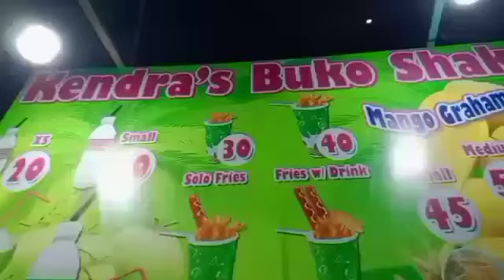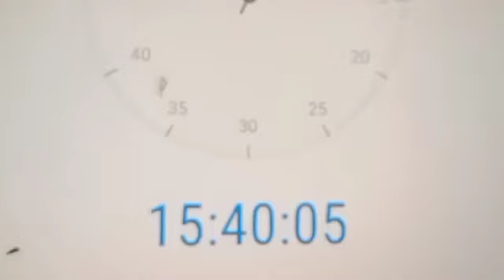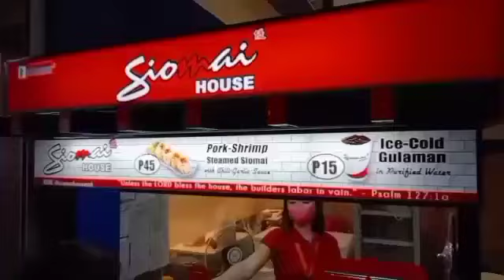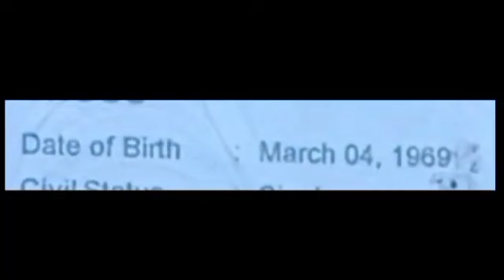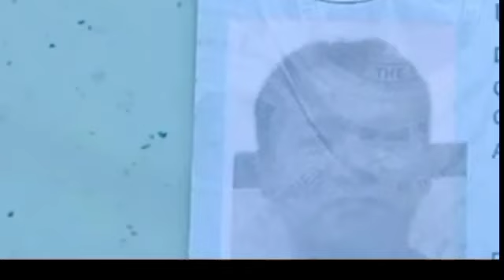24 HOURS CHALLENGE NO MONEY SA BAYAN NG MANGALDAN (EXTREME CHALLENGE!!)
24 HOURS CHALLENGE NO MONEY SA BAYAN NG MANGALDAN  (EXTREME CHALLENGE!!)

maraming salamat sa panunuod at suporta nyo lahat mga team D'yosa